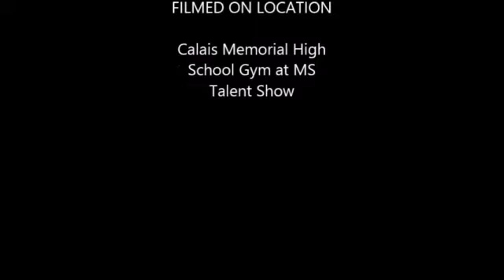MS Fundraising Talent Show Featuring Sunrise at Calais Maine High School Gym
Video from a 1973 MS Fundraising Talent Show featuring local band Sunrise.  The entire show was broadcast live on the local cable TV station.  Band members were Brian Corbett, Rick Saunders, Ken Strout, Walt Morse and Duane Ellis.  Also playing in audio is Joe Driscoll (Papa Joe) on keyboard.  Video taken from an old 8MM film with the later audio of the same band over dubbed.